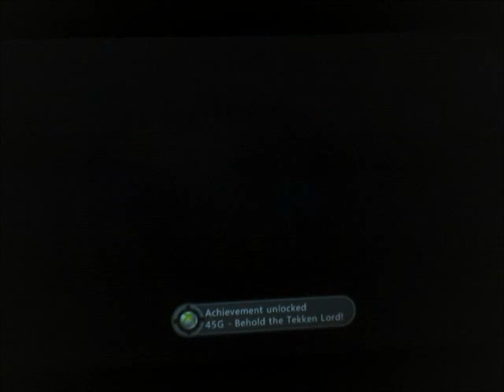Tekken Tag Tournement 2 100% complete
Me getting my last achievment on Tekken Tag Tournement 2 using my main team Lili & Jun Kazama from Emperor to Tekken Lord. It feels nice knowing I can just play the game now and not worry about trying to get something, It only took me 2 days to finish everything, most are pretty easy but very few like perform a GREAT combo might give some people a hard time (I show me pulling off a GREAT combo at the beginning of the video just for the heck of it, you will here the words GREAT when you successfully do a GREAT combo) Fight Lab complete might take a few hours and ranking up online. New players might have a hard time but veterans can easily do everything.